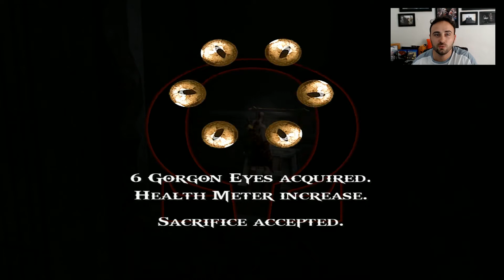GOD OF WAR 2 [EPI. 5] - Um Novo Poder, Cronos Rage e o Templo dos Cavalos ►Very Hard◄ (PS3 Gameplay)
. God of War 2 é a seqüência de um dos títulos de ação em terceira pessoa mais conceituados já lançados para Playstation 2. O game, assim como seu antecessor, apresenta uma fórmula predestinada ao sucesso, que mistura combates brutais com puzzles e elementos de plataforma. Há também certos conceitos de RPG incorporados no jogo, como a evolução de armas e magias através de pontos de experiência, coletados durante as batalhas.

Os combates, nos quais a maior parte do game é embasada, ficam em função dos ataques em cadeia e combos de Kratos, o protagonista, que agora recebe o título de deus da guerra. Desta vez ele tem ainda mais armas e ataques especiais para destruir seus inimigos; novas espadas, lanças e marretas foram incorporadas à lista de armas, e magias como o terremoto de Atlas e a fúria de Cronos poderão ser usadas ao longo do jogo.

🔴►Doações (Melhor Opção Para Doação)
🔴►Ser um Padrinho do Canal? Clique aqui e fique sabendo como

🏆 - Nubão Gamer Stz
🏆 - deybson moura
🏆 - Wander SotC
🏆 - Maior FanGirl do BIG BOSS
🏆 - Paulo Ryze

● Ajude-me com o canal, basta você curtir [👍] o vídeo, favorita-lo, inscreva-se no canal e se você gostou muito, compartilhe com seus amigos e não esqueça de me seguir nas rede sociais. Obrigado!